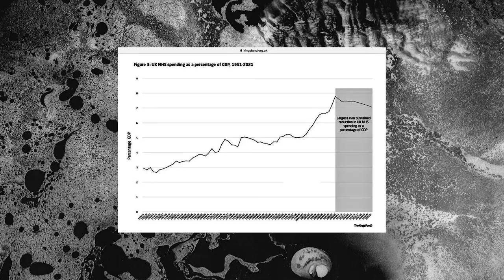"Thin Gruel" Healthcare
Today at PMQs May and Corbyn battled over healthcare funding. Here's our PMQbreakdown.